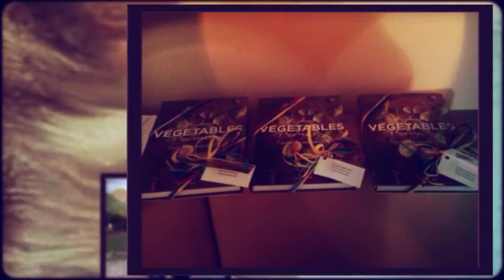AbruzzoPresto-Domenica Cooks September 2014 Culinary Tour